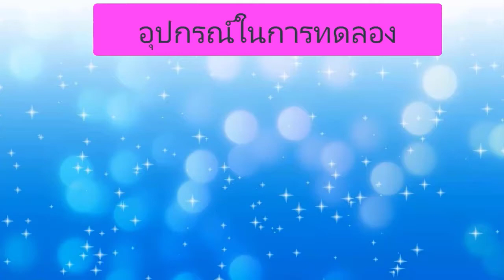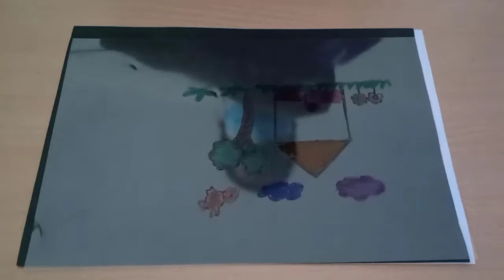KG3 SC64 VDO 019 Light and visual